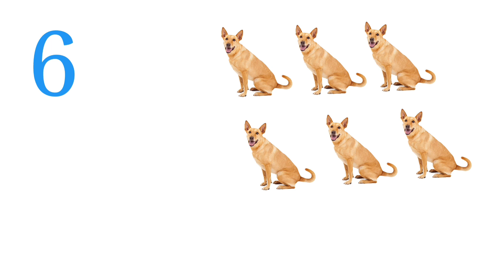Learn to Counting 1 to 100 | 123 numbers | one two three, 1 से 100 तक गिनती, 1 to 100 Counting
1234 numbers l 1 to100 counting l 1 to 1, class Nursery, 123, 123, Number Song, Ginti hindi or English me, 1234 Counting, Learn to Counting 1 to 100, one two three, 123 numbers, one two three song, 1 to 100 counting, 1 to 10 kids song, ek do tin, 1 se 20 tak
1 to 100
123
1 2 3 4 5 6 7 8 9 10
1 2
abcd
1 2 3
ginti
1234
counting
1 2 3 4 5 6
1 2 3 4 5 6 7
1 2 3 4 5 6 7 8
12
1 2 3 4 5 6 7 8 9
1 to 100
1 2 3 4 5
123 123
गिनती
1 2 3 4
12345
abcd abcd
van tu
1 2 1 2
100 tak ginti
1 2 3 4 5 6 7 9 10
100
pahada
counting 1 to 100
ginti ginti
1 se 100 tak ginti
1 to 100 tak
एबीसीडी
1 to 100 counting
abc
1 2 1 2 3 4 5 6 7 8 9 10
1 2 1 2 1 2
123456
ginti 100 tak
123 song
a for apple
123 ginti
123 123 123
ginti pahada
123 counting
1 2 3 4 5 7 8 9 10
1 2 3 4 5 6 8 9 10
1 se lekar 100 tak ginti
table
numbers
cartoon
ginti pahada
bantu
abcd z tak
ginti ginti
1 to 100 tak
ginti 100 tak
123 ginti
ek do
pahade
100 tak ginti
2 ka table
pahada
a for apple a for apple
padhaai wala
anaram
an se anar
counting
pahadi
a for apple b for ball
abcd abcd
a se anar
ginti
table
sunday monday
barakhadi
count 100
dj count to 100
jack hartman count to 100
gracie's corner count to 100
owie tv count by 100
singing walrus count to 100
count to 100 everyday
count to 100 silly song
count to 100 gracie's corner
count to 100 rap
jack hartmann count to 100 by 10
count to 100 by 10s
counting numbers
numbers counting
123 numbers counting
bob the train counting numbers
counting big numbers
pucci counting prime numbers
write counting numbers in words 1 to 20
123 counting numbers
counting
counting counting
123 counting
1 to 50 counting
1 to 20 counting
roman counting
back counting
1 to 100
1 to 100 tak
1 to 100 counting
1-100
1 to 100 table
1 to 100 counting song
1 to 100 numbers
1 se 100 tak counting
numberblocks 1 to 100
ginti
100 tak ginti
ginti pahada
ginti ginti
ginti 100 tak
roman ginti
123 ginti
van tu ginti
abcd ginti
1 se 100 tak ginti
ginti 1 2
12 ginti
1000 tak ginti
Content Gap
1 2 3 ginti
200 tak ginti
50 tak ginti
10 tak ginti
1234 ginti
ginti english mein
1 se lekar 100 tak ginti
hindi mein ginti
1 2 ginti
ulta ginti
ulti ginti
ginti abcd
anaram ginti
english mein counting
english counting
1 to 100 counting in english
english counting 1 to 100
1 to 20 counting in english
counting english
123 counting in english
counting 1 to 50 in english
1 se 100 tak counting english mein
1 to 10 counting in english
1 to 50 counting in english
1 to 100 counting song in english
counting ine english
english ki counting
1 to 30 counting in english
1to100in english counting
1 se 20 tak counting english mein
1 to 100 counting english
english counting 1 to 20
1 to 100 english counting
english me counting
one two counting in english
1-100 counting in english
one to ten counting in english
counting english 1 to 100

Agar video apko achi lagi hai Tu like Karna na bhule,